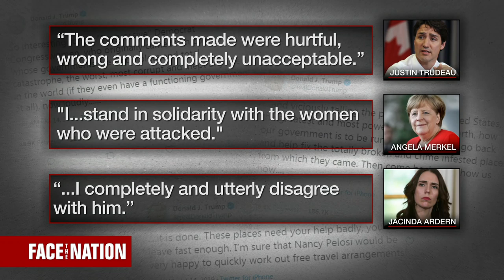Liz Cheney says Trump's attack on congresswomen "isn't about race"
Rep. Liz Cheney, R-Wyoming, joins Margaret Brennan to discuss the fallout from the "send her back" chants at the president's campaign rally.